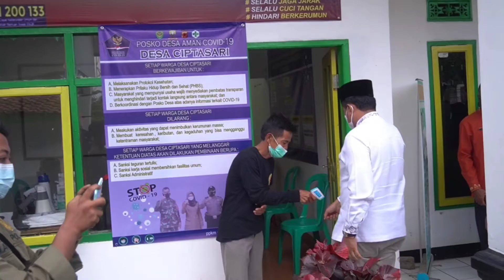cek posko COVID 19 sukasari pamulihan rancakalong